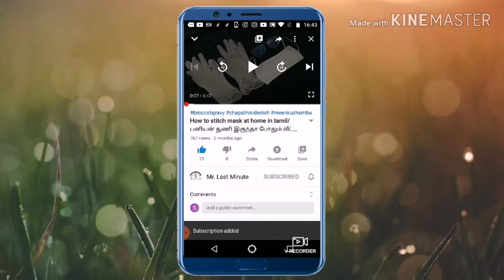Day In My Life/Murungakaai Sambar/Soft Chappathi/Stress Bursting Ideas....